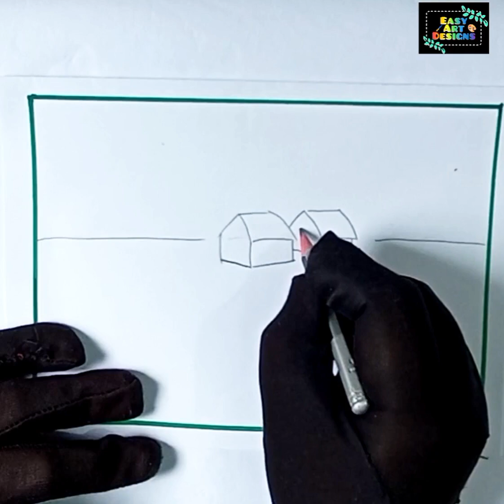গ্রামের দৃশ্য।।Scenery drawing|| How To Draw a scenery ||গ্রামের দৃশ্য আঁকা|| খুব সহজেই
Musician: @iksonmusicMusic: Wander
Musician: @iksonmusicMusic: Wander
Musician: @iksonmusic
গ্রামের দৃশ্য আঁকা শিখে নাও
খুব সহজেই আঁকা